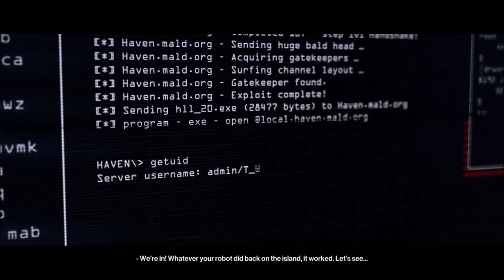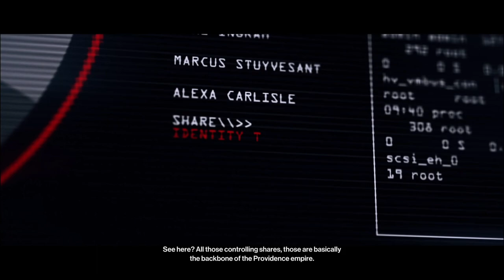Let’s Play - Hitman 2 pt. 8 (Haven Island)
Me and Katie take a look at the final Hitman 2 DLC, the Last Resort, and things get a little (coco)nutty